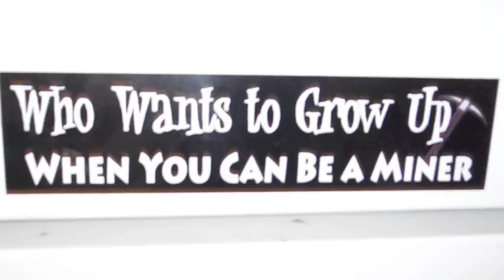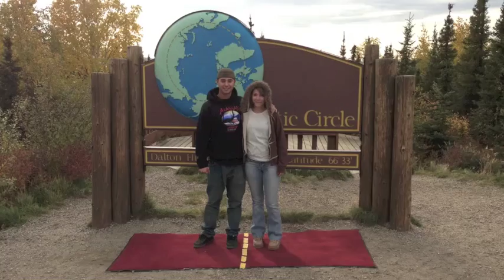Fun In Alaska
Livengood Alaska
Shooter Jennings - Busted in Baylor
                          - Solid Country Gold